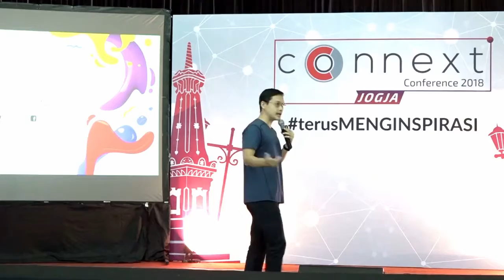Connext Conference Jogja 2018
AXIS dan Young On Top mempersembahkan Connext Conference Jogja 2018, mini event YOTNC berupa rangkaian seminar yang diadakan di puluhan kota setiap tahunnya. Connext Conference menghadirkan orang-orang sukses di berbagai area dan industri dan mengangkat tema inspiratif seputar: success, leadership dan entrepreneurship. Berbagai kota yang akan dan telah dikunjungi adalah Bandung, Yogyakarta, Solo, Surabaya, Malang, Medan, Makassar, Balikpapan, Bali, Semarang, Jember, dll.

Connext Conference Jogja 2018 sukses diselenggarakan berkat dukungan dari Wardah. Wardah sebagai pelopor dalam menciptakan produk kecantikan bersertifikat halal, membagikan pemahaman baru bahwa cara hidup halal dan produk kecantikan mampu berpadu secara elegan. Wardah memiliki tanggung jawab sosial dalam menginspirasi setiap perempuan untuk mencintai diri mereka.

Wardah percaya bahwa kecantikan adalah cahaya hati yang terpancar dari dalam. Wardah, Inspiring Beauty.